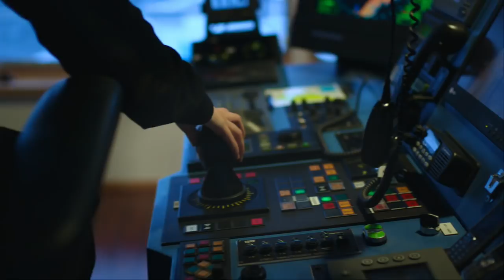NHO - Styrker næringslivet. Former fremtiden.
Hva står Næringslivets Hovedorganisasjon (NHO) for og hva representerer våre medlemsbedrifter av mangfold og muligheter? I denne filmen, som er laget til vårt 25-års jubileum, ønsker vi å vise at næringslivet består av mange øyeblikk som er med på å bringe samfunnet og næringslivet videre. Øyeblikk som hver og en av oss kan kjenne seg igjen i.

White Rabbit, ved Stefan Faldbakken og Knut Jensen, har laget filmen.